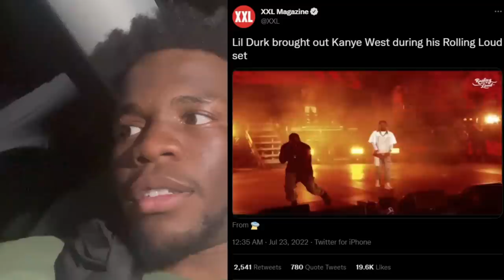I Survived A Playboi Carti Moshpit (Rolling Loud Miami)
My first ever playboi cart concert very unqiue experience
SUB IF YOUR KNEW